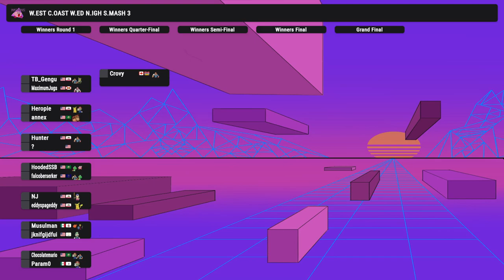WCWNS3 - Winners Round 1 - TB_Gengu (Fox, Kriby) Vs. MaxiMumJugs (Falcon)